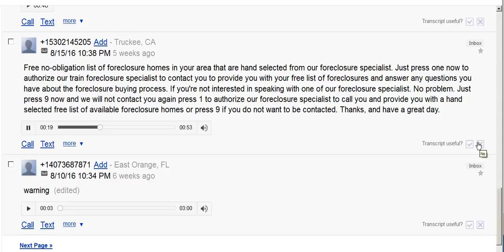Truckee CA Telemarketing Scam Voicemail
Free no-obligation list of foreclosure homes in your area that are hand selected from our foreclosure specialist. Just press one now to authorize our train foreclosure specialist to contact you to provide you with your free list of foreclosures and answer any questions you have about the foreclosure buying process. If you're not interested in speaking with one of our foreclosure specialist. No problem. Just press 9 now and we will not contact you again press 1 to authorize our foreclosure specialist to call you and provide you with a hand selected free list of available foreclosure homes or press 9 if you do not want to be contacted. Thanks, and have a great day.